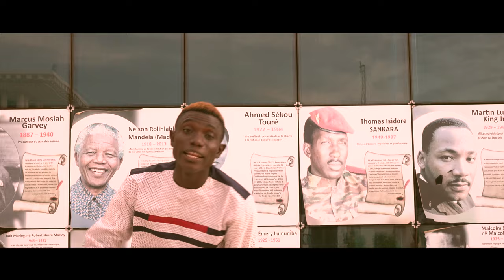Nene Goto / Karamoko Mamadou / Clip Officiel 2019 / 2020 By Guidho Diama Production 🇬🇳